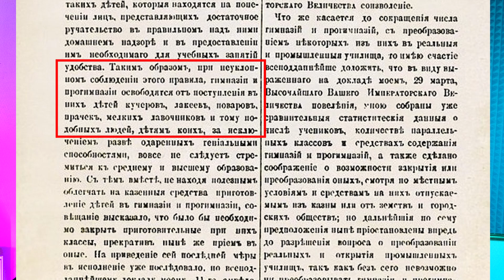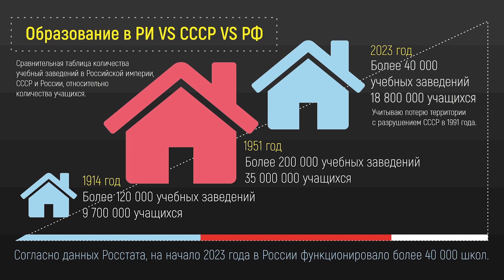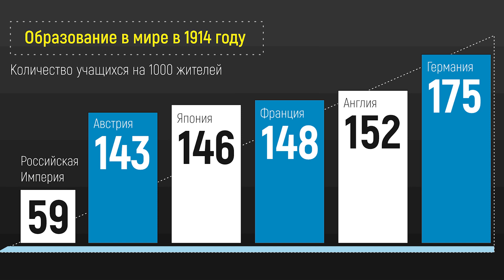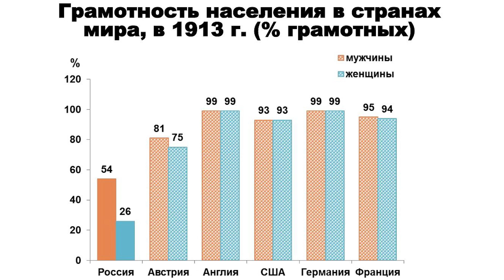Реальные факты об образовании в Российской Империи / Андрей Бугаков / Запретная история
Какое было качество образования в Российской Империи, какой процент грамотности, кто имел право поступать в средние и высшие учебные заведения? Как жили простые люди в Российской Империи? Ответы на все эти вопросы в этом видео.

Слишком много фейков распространяется о монархии и Российской Империи в частности. Пора разобраться и расставить все точки над "и". Новая рубрика - запретная история.

Главная задача видео - принять историю не плохой, не хорошей, а такой, какая она есть, для того, чтобы извлечь урок и не совершать подобных ошибок в настоящем и будущем.

💰Поддержите наших ребят в СВО финансово:
  ➡ 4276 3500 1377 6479 (VISA Сбербанк)
  ➡ 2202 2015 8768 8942 (МИР Сбербанк)